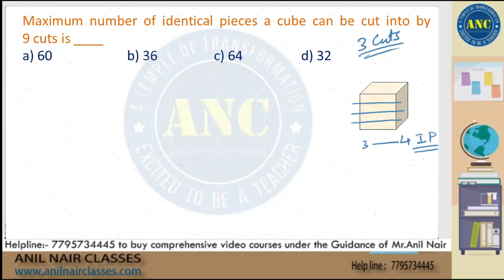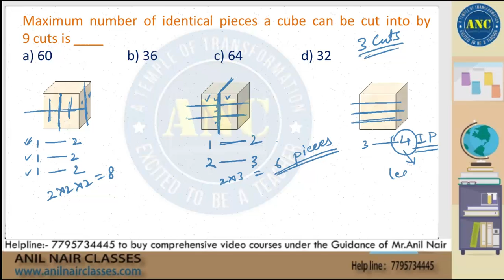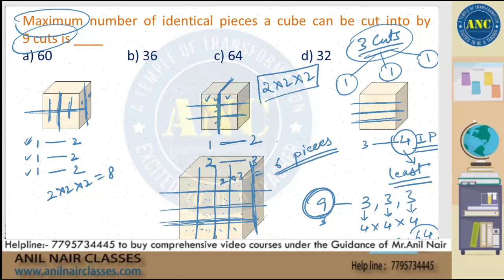Conceptual Clarity on Cubes ( Toughest topic in Reasoning) by Mr.Akula Krishna Rao- Oxford MBA